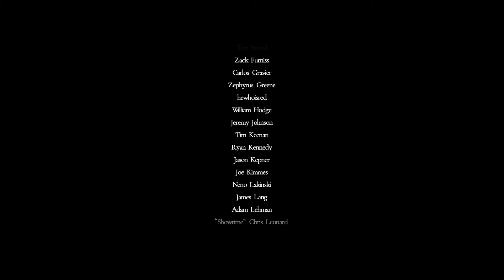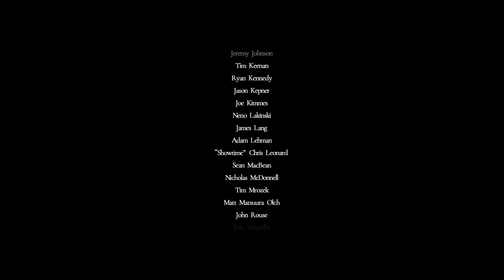Salt and Sacrifice: Part 17 - Eat It All (End)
I will ascend this imperfect shrine and best the final boss. On this day, ALL shall know my strength!